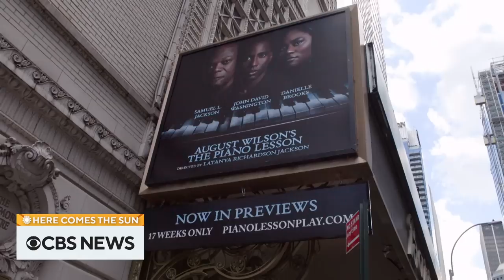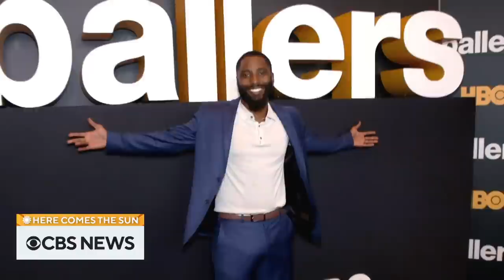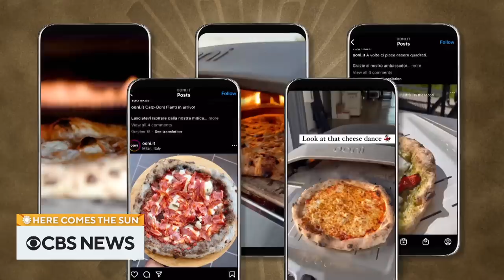Extended interview: John David Washington and more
Actor John David Washington sits down with Kelefa Sanneh to discuss his Broadway debut in a revival of August Wilson’s “The Piano Lesson.” Then, Seth Doane heads to Naples, Italy, to learn about the art of pizza making. “Here Comes The Sun” is a closer look at some of the people, places and things we bring you every week on “CBS Sunday Morning.”